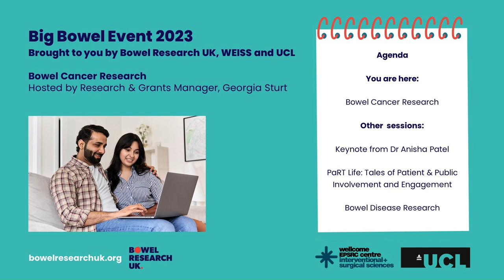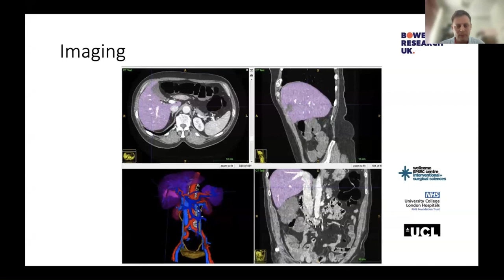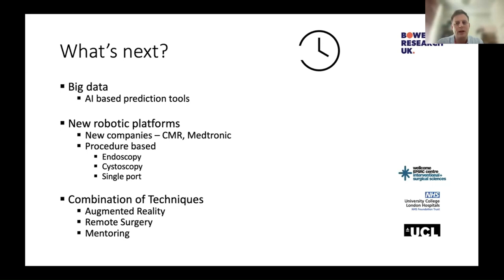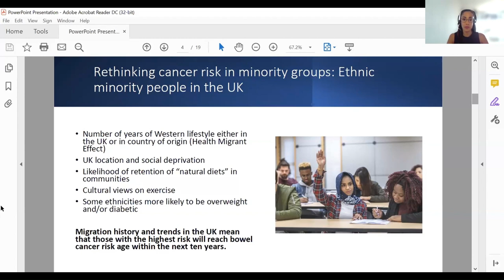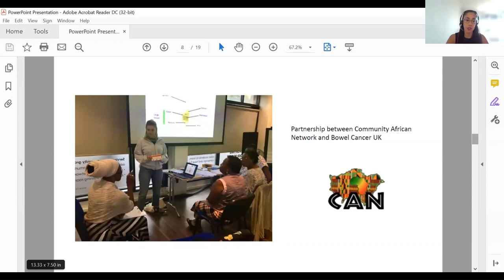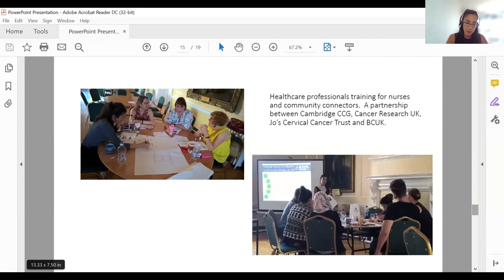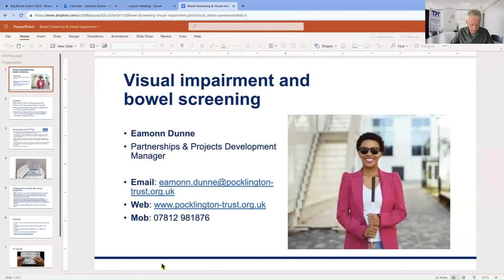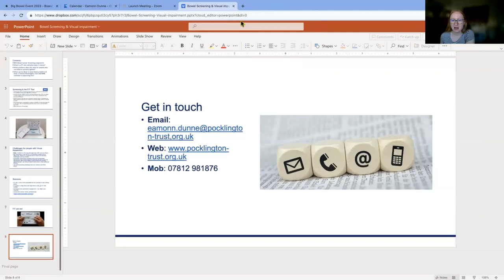Bowel Cancer Research Session – Big Bowel Event 2023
CONTENT WARNING: Please note that the first talk contains videos of surgical procedures.

Three researchers at the Big Bowel Event speak about their research into bowel cancer, followed by a Q&A and final words to close the event.

Speakers:
- Reema Huzair from NELFT NHS Foundation Trust on "Bowel cancer and health inequalities"
- Dr Tom Pampiglione from University College London on "New technology in colorectal surgery: robotics, AI and VR"
- Eamonn Dunne from Thomas Pocklington Trust on "Visual impairment and bowel screening"

The Big Bowel Event is a patient conference hosted by Bowel Research UK, WEISS and UCL. The 2023 free virtual event took place on 7th September 2023. It started with an introduction and keynote from Dr Anisha Patel, followed by talks on patient and public involvement from Bowel Research UK's People and Research Together (PaRT) network. Researchers then spoke about their exciting studies into bowel disease and bowel cancer in two afternoon sessions. The day was rounded off with a creative writing workshop (not recorded).

Dr Tom Pampiglione: 00:02:13
Reema Huzair: 00:17:46
Eamonn Dunne: 00:45:48